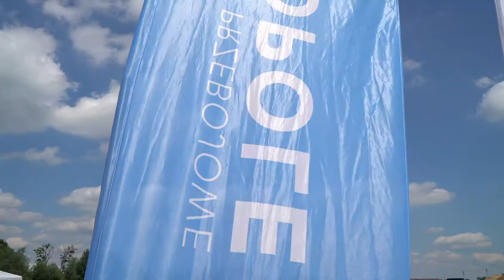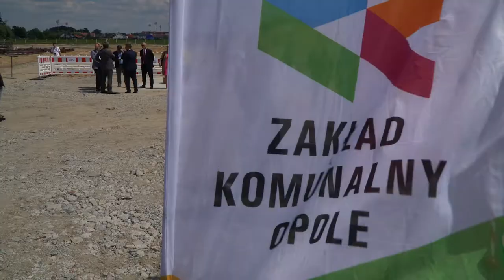Kamień węgielny stadion opolski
Kamień węgielny zakopany 💪budowę nowego stadionu piłkarskiego w Opolu można uznać za rozpoczętą ⚽️ Nowy stadion to nowe możliwości dla zawodników klubu Odry Opole i dla miasta.